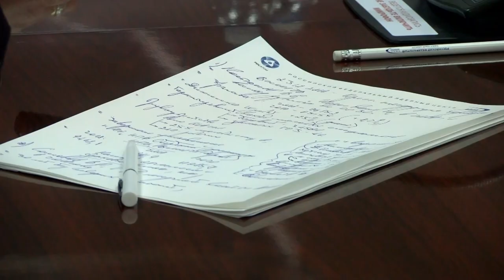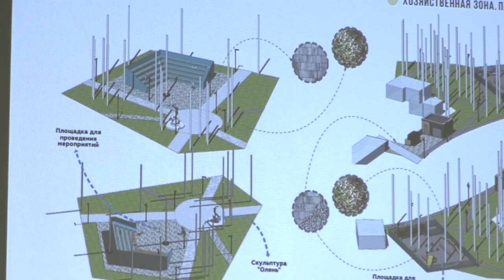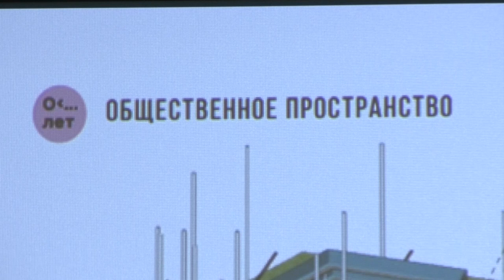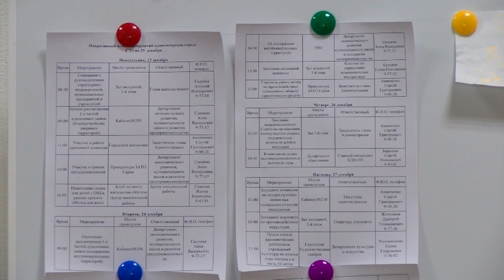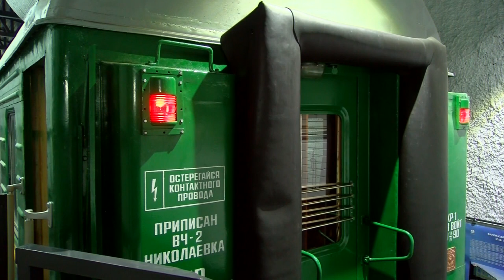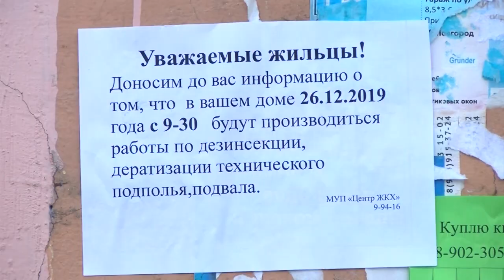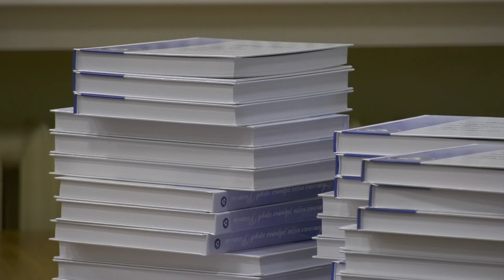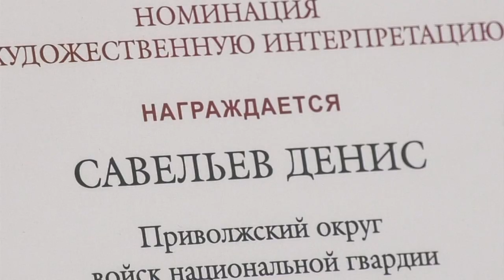Новости Сарова. Итоги недели. 23.12 - 27.12